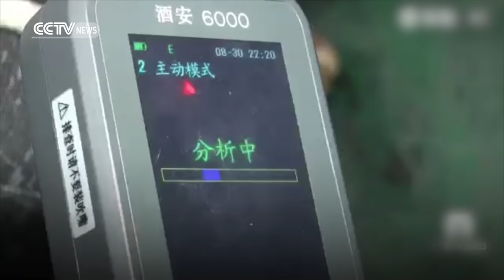Female drunk driver pepper-sprayed after refusing alcohol test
A video showing a female drunk driver getting pepper-sprayed by traffic police in Jinan city of east China’s Shandong Province has triggered debate on Chinese social media. In the video, the angry woman is seen refusing to get into the police car to take an alcohol test. After three oral warnings, a traffic officer squirts pepper spray into the woman’s face and forces her towards the police car to take the test. Most netizens have criticized the woman and praised the police, but some have given opposing views.